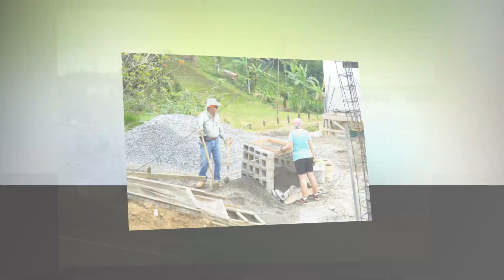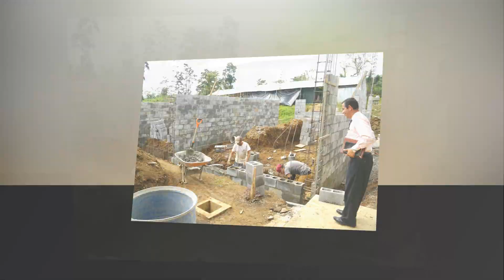Iglesia Metodista Rio Cuarto 2017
Volunteers in Mission and the congregation of Iglesia Metodista worked to build a new building for the extension of their ministry for children and the community